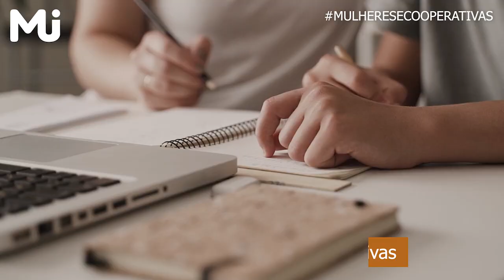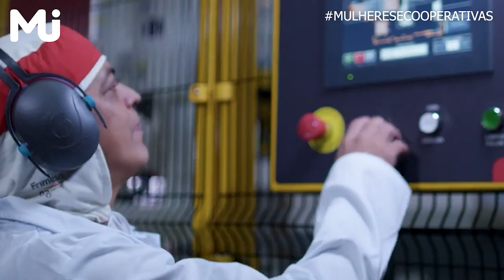#02 Liderança feminina paranaense: Conquistas econômicas através das cooperativas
FICHA TÉCNICA
DIREÇÃO DE JORNALISMO: Letícia Fagundes, Jornalista
CHEFE DE REPORTAGEM: Juliana Monaco, Jornalista
REPORTAGEM e PRODUÇÃO: André Silva, Jornalista
REPÓRTER: Analli Venancio, Jornalista
EDIÇÃO: Karoline Ortega, Editora de Imagens